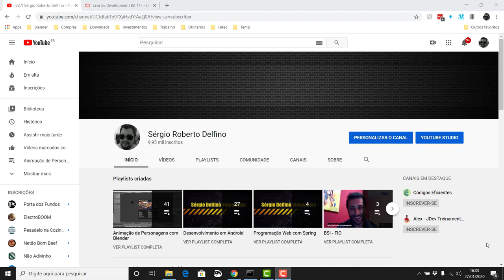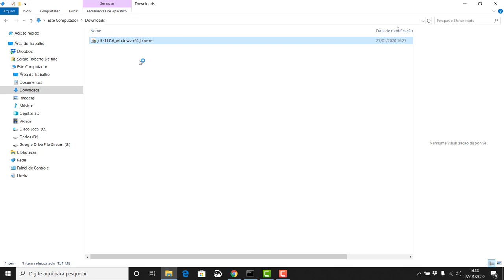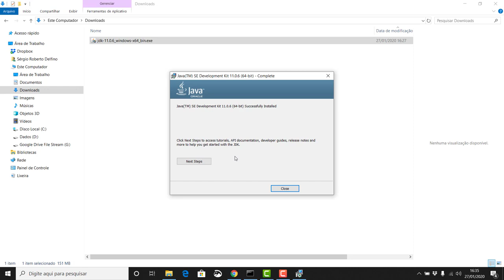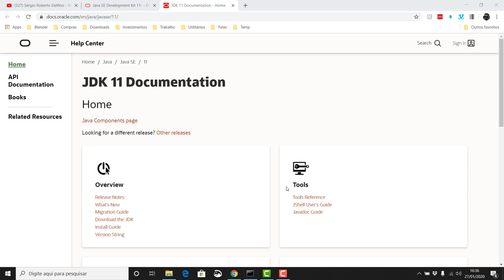[Desenvolvimento Back-end em Java com Spring] 2 - Instalação do Java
Desenvolvimento Back-end em Java com Spring